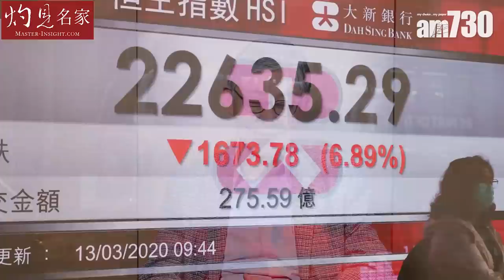施永青：歐美資本主義千瘡百孔 習近平如何帶領中國走新社會主義道路？《灼見政治》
中國崛起歐洲資本主義千蒼百孔，中原集團主席施永青指出，歐洲現況令到習近平帶領中國走新的社會主義道路。一起聽聽施生分析。